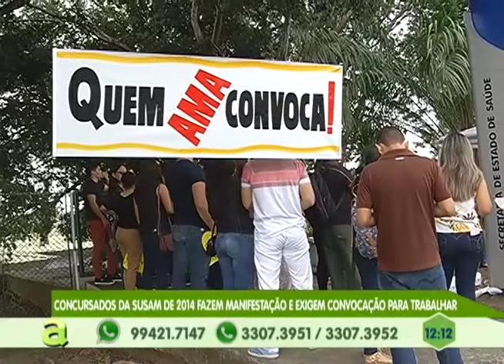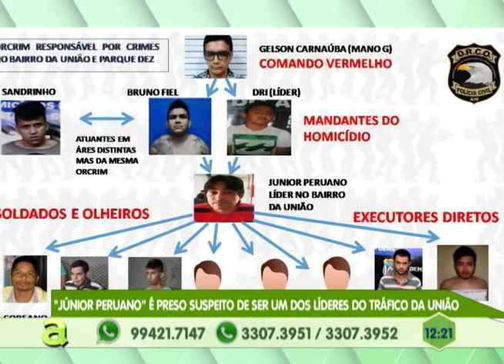Concursados da SUSAM de 2014 fazem manifestação e exigem convocação para trabalhar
04º BLOCO AGORA 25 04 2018 - Concursados da SUSAM de 2014 fazem manifestação e exigem convocação para trabalhar